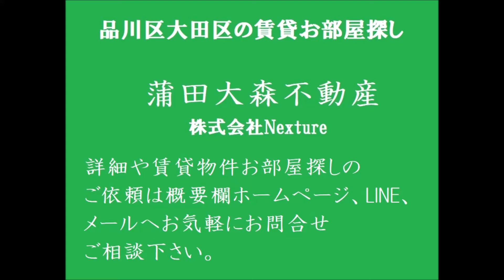京浜急行本線梅屋敷駅近徒歩1分オートロック付バストイレ別24.95㎡ 東京都大田区大森中1丁目の人気賃貸マンション